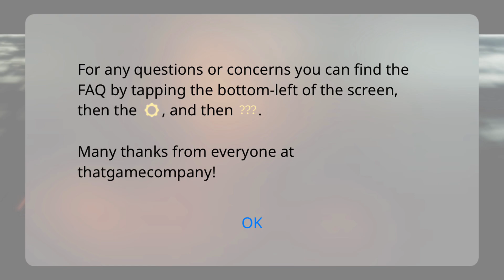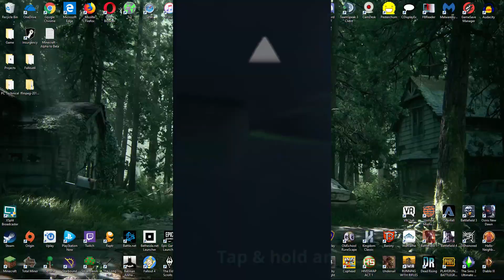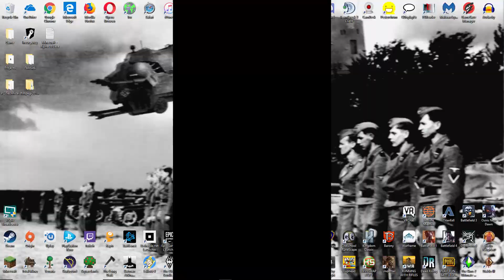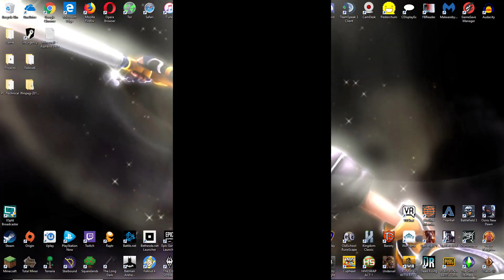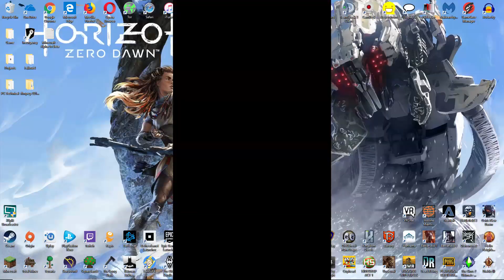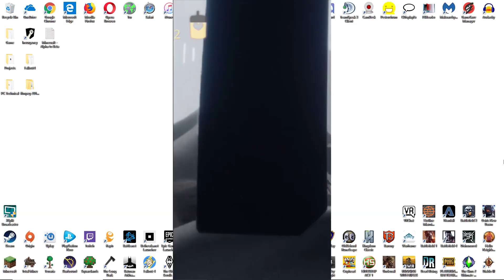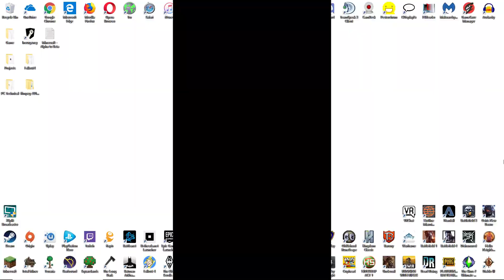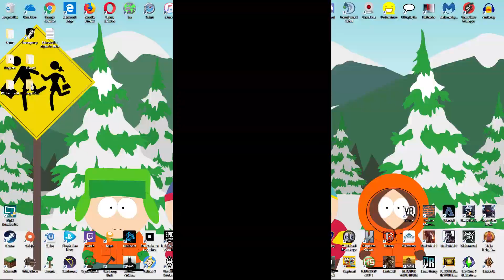Sky: Special Preview | thatgamecompany | iOS TestFlight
Sky: Light Awaits

This is a Special Preview of Sky, an upcoming game designed for iOS by thatgamecompany, a beautiful silent experience full of flight, darkness and light, along with online Multiplayer, involving working together with others around the world to advance and make friends through the large open world of Sky.

MarxAthium

Sky: Light Awaits
iOS Special Preview
thatgamecompany
Sky Gold Test - TestFlight
Version 0.2.3